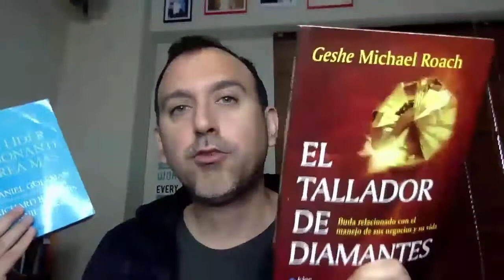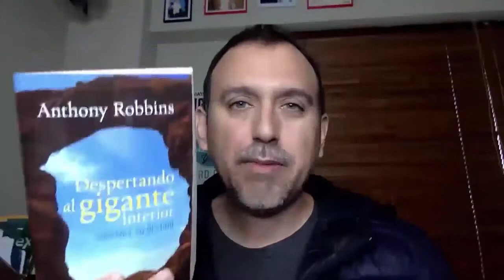📚 "El LÍDER RESONANTE Crea MÁS" | Reseña del LIBRO de DANIEL GOLEMAN (Inteligencia Emocional)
📕📚📘 CURSOS RECOMENDADOS 💼📗📋

"El Líder Resonante Crea Más" | Reseña del Libro de Daniel Goleman multinivel redesdemercadeo revolucionmlm ¡LISTAS DE MIS MEJORES VIDEOS PARA TI!